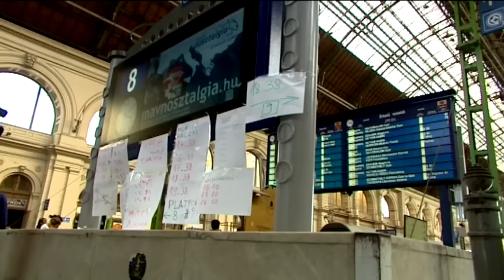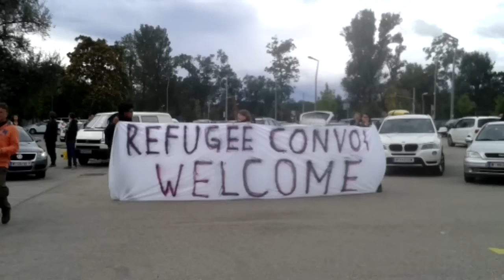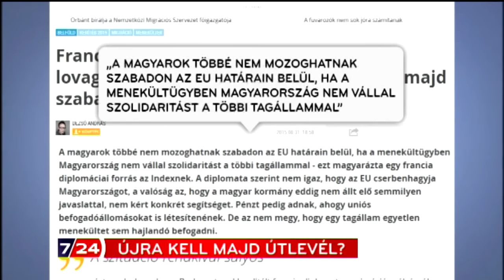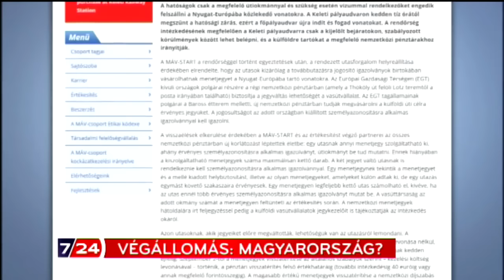Teljes adás 2015.09.06.